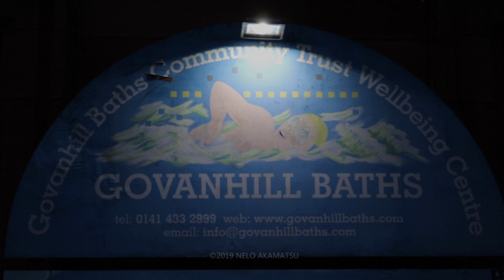Chijikinkutsu Glasgow NELO AKAMATSU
Sound installation at Govanhill Baths in Glasgow Scottland